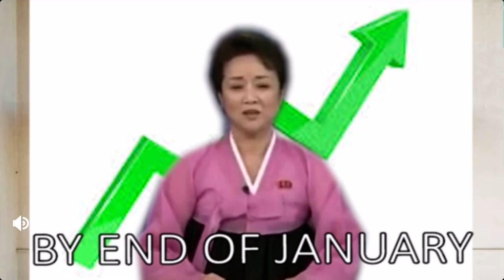ANOTHER IMPORTANT $GME ANNOUNCEMENT! (MEME) (WallStreetBets)